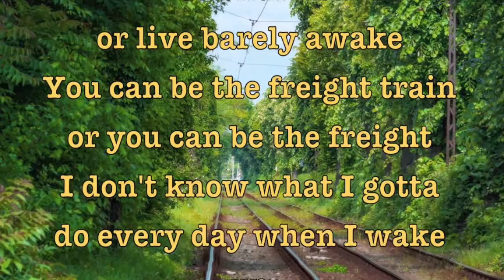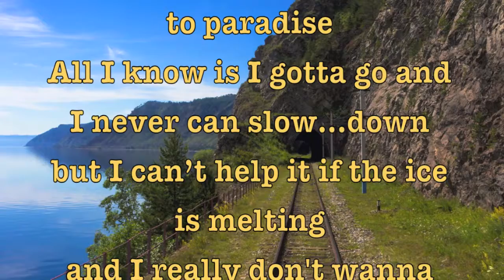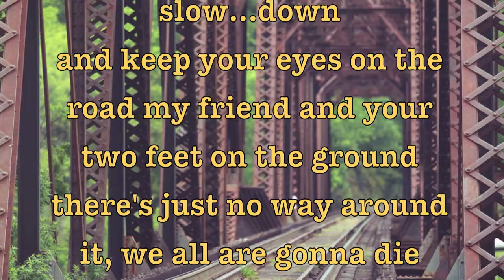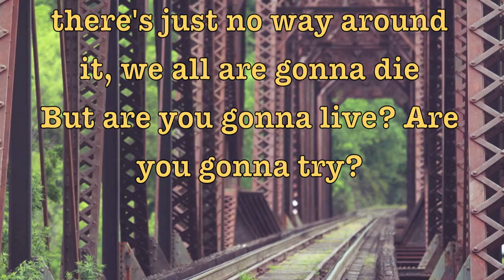Freight Train by Tommy Gardner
Fun motivational song for all ages, even adults! The lyric says it all: "You can be the freight train or you can be the freight. Lyrics below-

You can be the freight train or you can be the freight
You can be the engine and make things happen
or wait wait (weight?)
You can be a hundred mile an hour hurricane
or live barely awake

I don't know what I gotta do every day when I wake up
I think about what I gotta do as I reach for my coffee cup
All I know is I gotta go and I never can slow...down
But when I'm done with my java then I know my feet gotta go and hit the ground

or wait, wait, wait
You can start again when you're good and ready
'cause it's never too late
You can be the freight train
or you can be the freight

Sometimes I feel like the more I go the more I’m running on ice
and no matter how fast my feet are moving I can't get to paradise
but I can’t help it if the ice is melting
and I really don't wanna drown
'cause we only live for a little while
whatever is your fate

now life's too short to waste a day
so climb on board and take it away, take it away
life's too short so take it away, take it away
so help yourself to life's buffetand fill up your plate
Now I think back at the man I was when I was 22
if I could talk to him right now I'd tell him what to do
I'd tell him to whatever you do to never ever slow...down
and keep your eyes on the road my friend and your two feet on the ground
there's just no way around it, we all are gonna die
But are you gonna live? Are you gonna try?